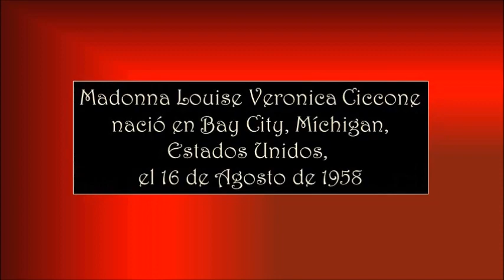MADONNA – LA ISLA BONITA - Asociación Pro Música AMADEO L. SALA.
Madonna Louise Veronica Ciccone nació en Bay City, Míchigan, Estados Unidos, el 16 de agosto de 1958. Conocida simplemente como Madonna, es una cantautora, actriz y empresaria estadounidense. Muchas de sus canciones han alcanzado el número uno en las listas musicales de varios países alrededor del mundo; sus mayores éxitos incluyen temas como «Like a Virgin», «Material Girl», «Papa Don't Preach», «La isla bonita», «Like a Prayer», «Express Yourself», «Vogue», «Frozen», «Ray of Light», «Music», «Hung Up» y «4 Minutes». Madonna ha sido elogiada por los críticos por sus producciones musicales y puestas en escena, dándole el título de «La Reina del Pop». Su protagónico más elogiado es el de Eva Perón para la película Evita de 1996, por el que incluso ganó un Premio Globo de Oro por mejor actriz de comedia o musical; pero ha recibido críticas negativas por otros papeles. Madonna ha vendido entre 300 y 500 millones de discos, con lo que establece el récord mundial de «la solista más exitosa y de mayores ventas musicales de todos los tiempos», incluido en el Libro Guinness de los récords.